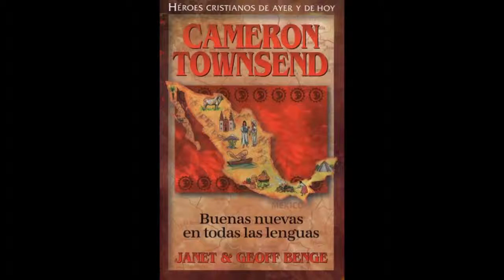Cameron Townsend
Escucha para saber de que trata este libro…